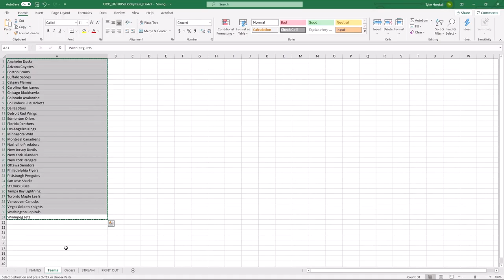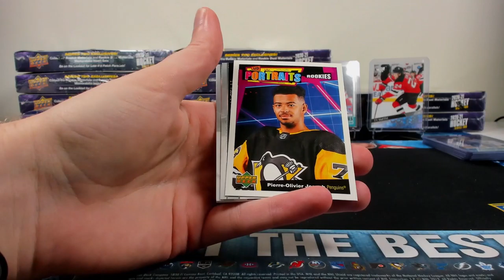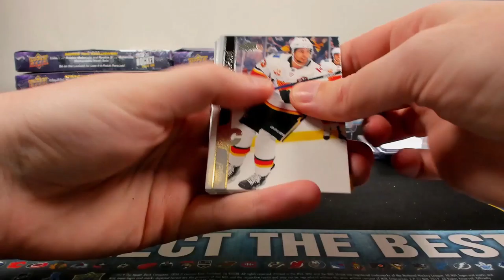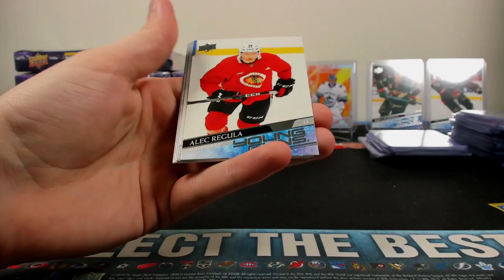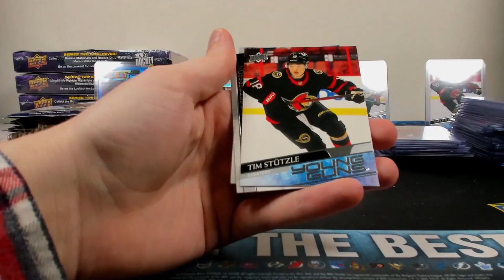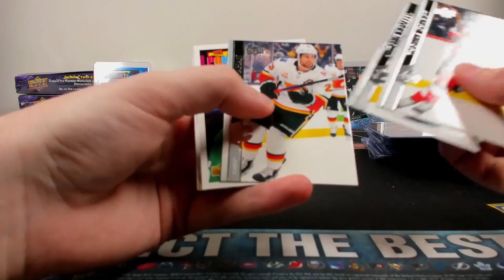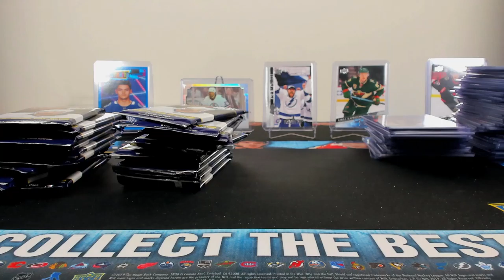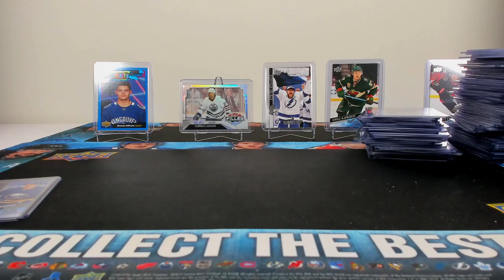2020-21 UD Series 2 12 Box Hobby Case Break (Group Break #98)